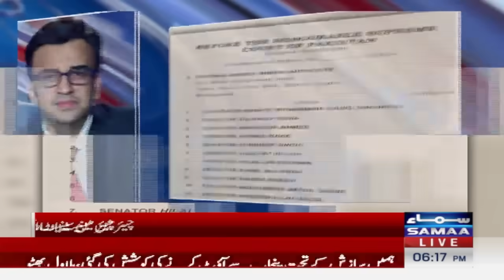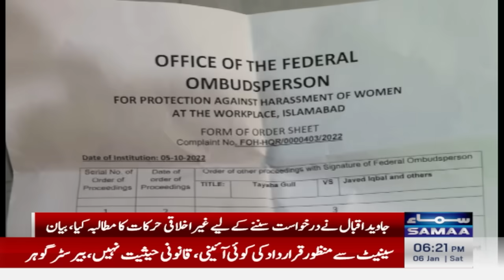BAT Symbol Back to PTI | Imran Khan's Appeal to Supreme Court | Barrister Gohar Khan's New Surprise